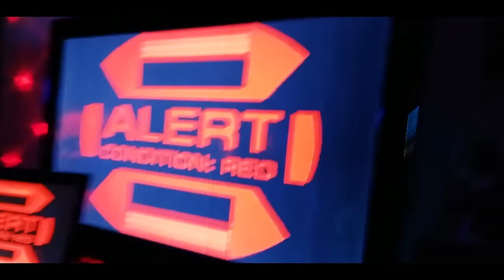Trapson EO | FULL MOVIE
Get your EO merch today!

Special thank you to the amazing cast who was apart of this! You can the glow cast on instagram below :)

General | Yolo @acexpower
Lucy Ludic | @Lucyludic
Glownuff | @sheed_20st
Makana | @mikaela_thegoddess
Freddy | @jacobberger
Skat | @gotchuctfu
Tyrone | @Naphil_hd

Lighting by @andrewextraordinary

Music Producers

"All This Glow" Prod by @juloonthebeat
"Glownuff Strikes" Prod by @real_khaoskay
"The Last Glow Theme/ Go EO" Prod by @real_khaoskay
"We Are Here To Change The World" (Remake) Prod by @binmonkey_
Trapson EO produced by @goodtunez_
EO Funk Groove Prod by @kingjester157
"Location" Prod by @sezonthebeat

Most of the songs you can Download from "This Is Lit" on iTunes